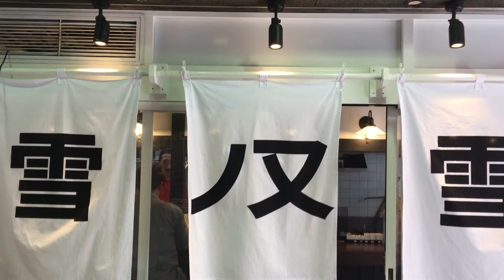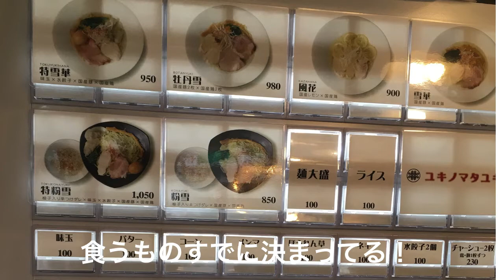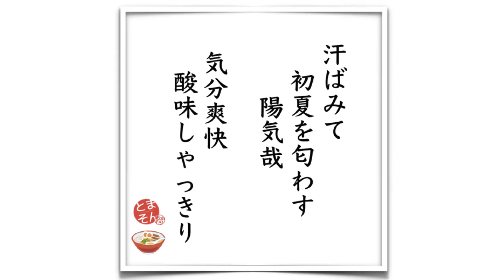ユキノマタユキ （東京・田町） 風花・麺大盛 〜ラーメン食べて詠います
「熱気を感じる季節に初夏の清涼感駆け抜ける旨み！淡麗＆清涼なるコンテンポラリー塩そば！」と言う印象。まだ開店して一年たってないけど、夏場に勝負できるアイテムあり！といった一杯。冷やしバージョンできたら更に良し！。勝手に期待してしまうが、温麺でもバランスいいので、こちらに地縁のある方なら一度くらいは実食をおススメ！。他の汁麺やつけ麺もありますから。激しくオススメ！